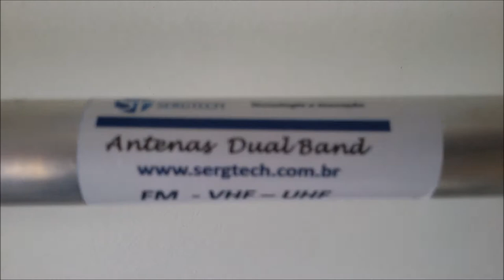ANTENA PARA USO EM RÁDIO E TRANSMISSOR DE FM SERGTECH SERGTEC